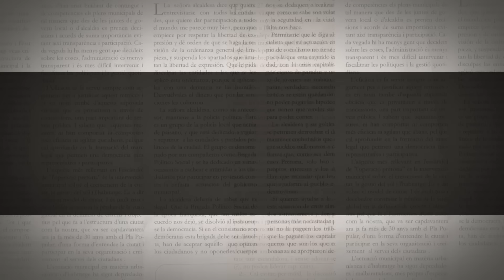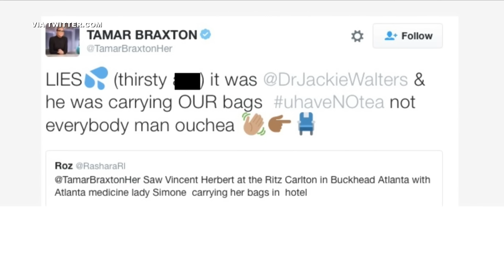Fat Joe, Mariah Carey, Tamar + More On The Ryan Report: The RCMS w/ Wanda Smith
On Today's Ryan Report:

- Mariah Carey gets her own show, trips during appearance  + more.
-A random comes for Tamar and Vince but Tamar is NOT having it. Watch her epic clap back.
-It's happening, Diddy is reuniting the whole Bad Boy Family and then some for a tour!
-Fat Joe reveals the secret that Biggie took with him.

Photo Credit: Getty Images/ Rob Kim
WatchV103.com